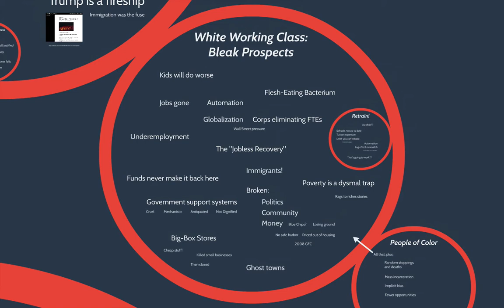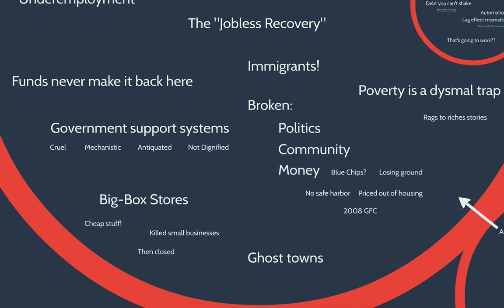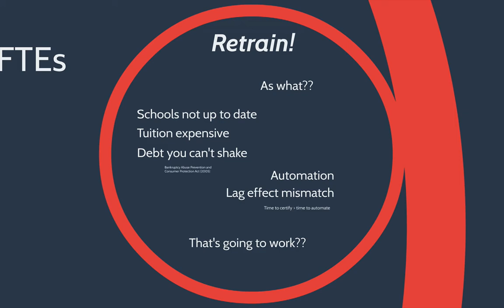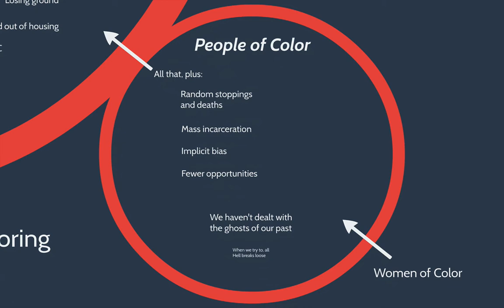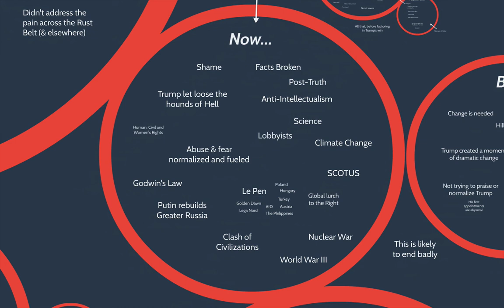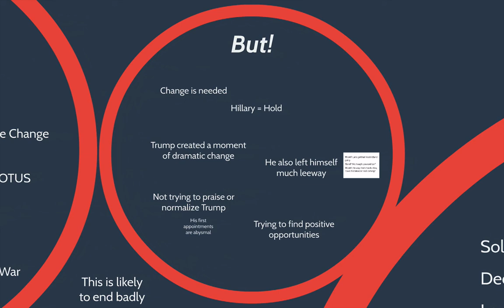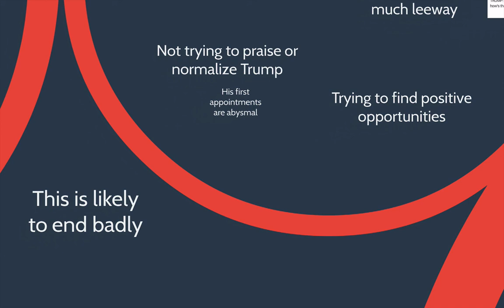Trump Won (4/6): It's Bleak